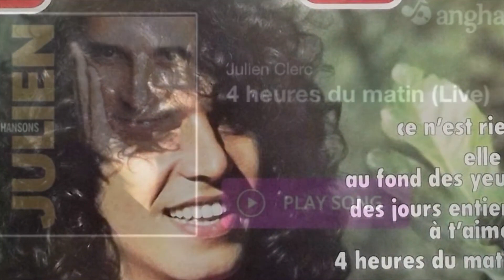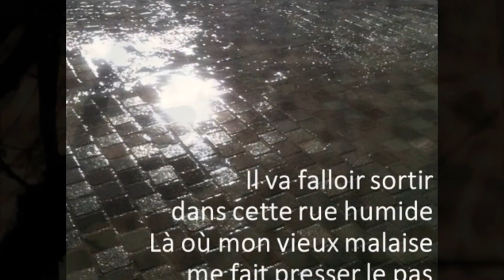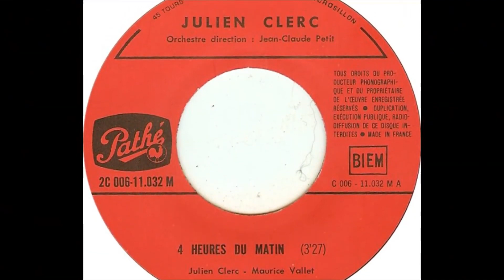Julien Clerc, 4 HEURES DU MATIN, interprétée par Gérard Vermont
1969, Julien Clerc compose cette chanson sur un texte de Maurice Vallet.
un grand merci à mon ami Jean Luc et aussi Franco pour les arrangements et la mise en place.